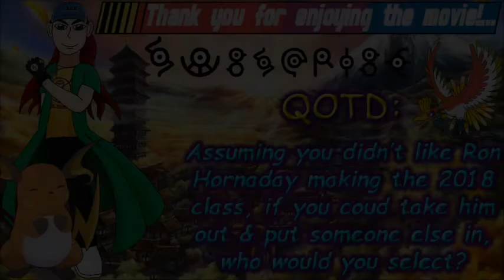Our actual reaction to the NASCAR Hall of Fame class of 2018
Glad I'm not the only one perplexed about Ron Hornaday...

So on May 24th, NASCAR America was broadcasting the reveal of the 2018 NASCAR Hall of Fame nominees... & then it got weird in the end...

Also this video was uploaded a few weeks after the fact because I've been mega busy at work & working on a few other projects, including a big one coming out later this month!